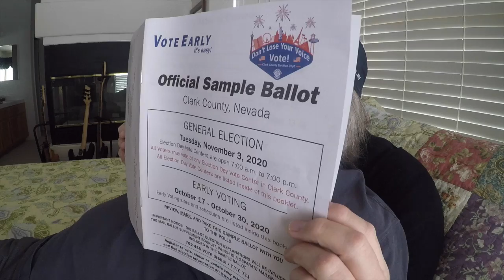Ballot Box (It's Up To Us)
I was playing the song on those guitars during the filming

The Bass was improvised from the guitar parts because I did not memorize the bass part

No sunglasses were harmed or adhesed residue during the making of this video.

Proclaimers:
Please vote your conscience, not your emotional ideologies.

Lyrics:

Our Constitution rules our land
The nation's sacred moral stand
When justice becomes a wrecking ball
Barring access to the law
Cheating will not take the vote
Vote Suppression will not float
From now on it’s up to us
We take our fight to the ballot box

We fight for democracy
Warriors for liberty
Wage war against their tyranny
Be damned their autocracy
Treachery their claim to fame
Cut the puppet masters strings

We stand to rectify the
Good in our government
Stand for humanity
Dignity Equality
We know what the future holds
We fight for the populous
We are the forward guard

We have never faced a threat
That's slithered to the precipice
Inviting outside influence
From oligarchic affluence
To topple institutions built
This is not the time to quit

The nation calls it's citizens
The strength of we Americans
To fight against the toxic forces
That have come to cheat the game
Torn the constitution's frame
Unhindered by remorseless shame
Refusing to acknowledge blame
They've set the living world aflame

The arc of the moral universe
Seems to be twisting in reverse
It's going to take every loyal heart
All patriots come take your part

We're not ruled, we're represented
Rule by fist was not intended
Ruled by laws not fascist infants
The time has come for bold resistance
Those who want to feed us lies
And their army of the hypnotized
They think they're on a winning team
But that is just a braggart's scheme

This is our America
Keep your damn hands off
Russian assets off our team
Or face the bladed guillotine
We're not a Russian satellite
We will resist and give a fight